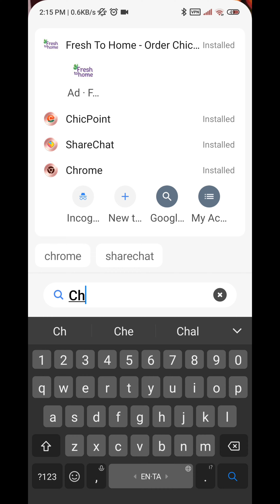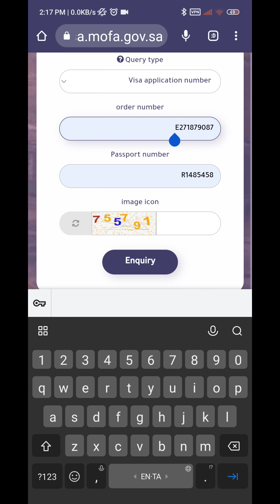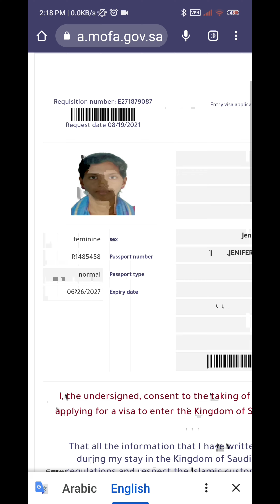தமிழ் Saudi visa stamping How to check in your mobile, fake or original 👆👆👆👆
Saudi stamping visa